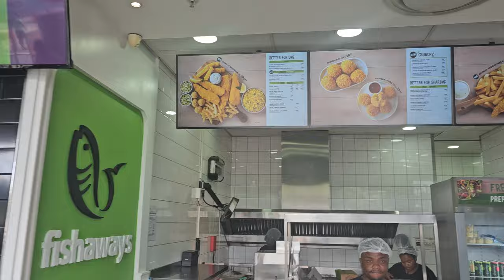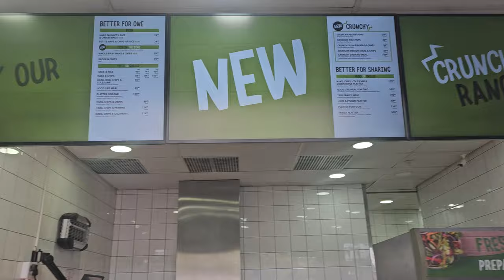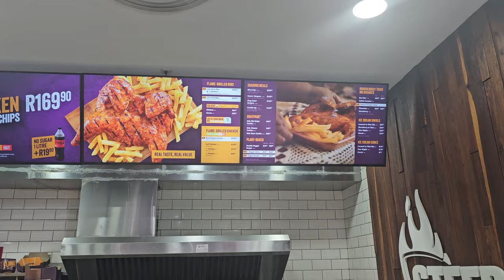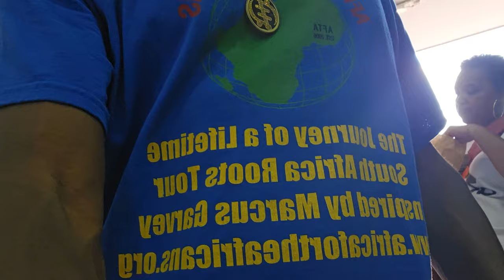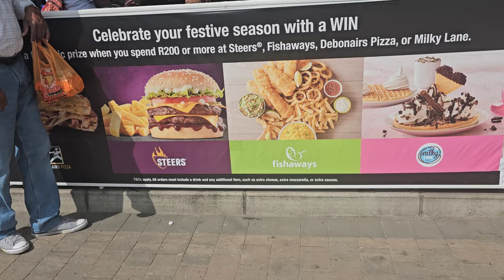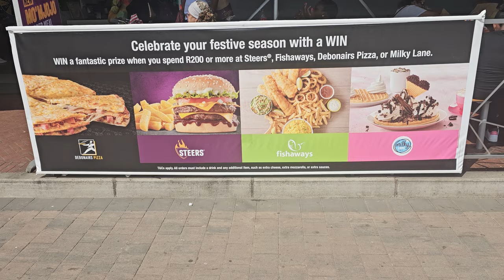Cosmo Mall for lunch Outside of Johannesburg - South Africa Dec 2023 Journey of a Lifetime Tour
South Africa Dec 24, 2023 - Jan 4, 2024, Roots & Culture Journey of a Lifetime Tour Highlights. This adventure takes you throughout Johannesburg, Soweto, Pilanesberg & Cape Town. We are celebrating 17 Years of Africa for the Africans Tours & Investments from 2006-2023. This is on our Second South Africa Journey of a Lifetime.